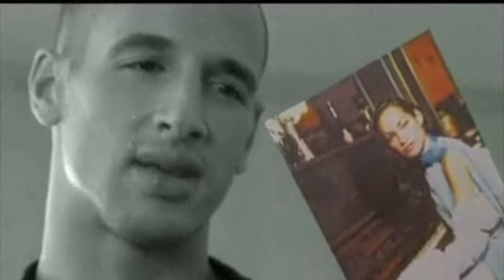Quentin Elias - Always The Last To Say Goodbye (Extended Remaster)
2016 Remaster
Always The Last To Say Goodbye (EXTENDED) music video by Quentin Elias
*Video Shoot Intro with Remastered Audio